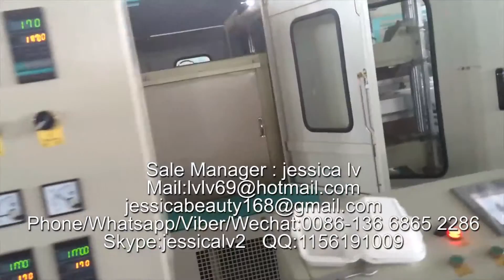eps disposable container production line/línea de producción de contenedores desechables eps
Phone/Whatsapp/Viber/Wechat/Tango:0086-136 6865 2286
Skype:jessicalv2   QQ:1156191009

1. foam sheet extrusion line: make PS foam sheet from raw material. The raw material is general polystyrene granule.

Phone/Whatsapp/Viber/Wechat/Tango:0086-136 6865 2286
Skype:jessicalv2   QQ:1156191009